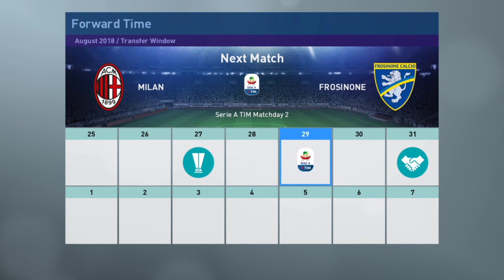GOAL PERDANA MAMAT - BECOME A LEGEND INDONESIA - PES 2019 - EPISODE 2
Assallamu'alaikum Guys,
Berlajut ke episode 2 Mamat Series. Kali ini Mamat akan berhadapan dengan 2 tim besar, Inter dan AC Milan. Akan kah Mamat menciptakan gol perdana nya. Saksikan terus ya Guys aksi Mamat.
Terima kasih.